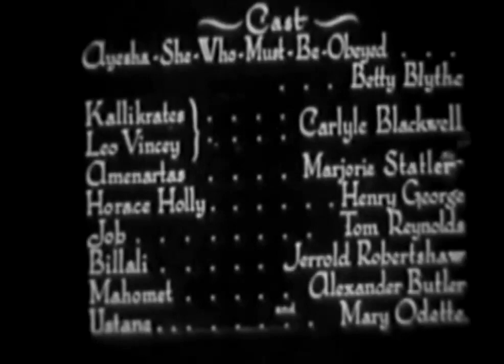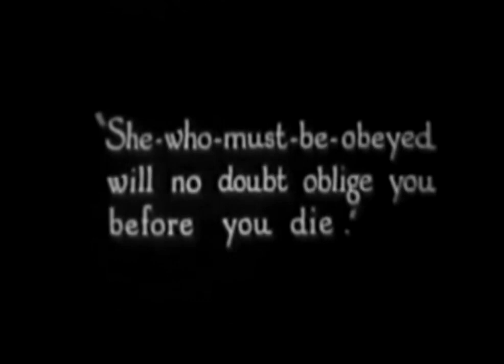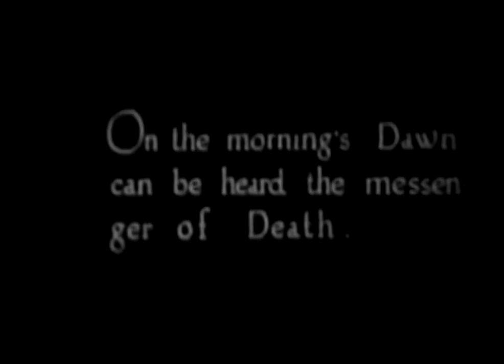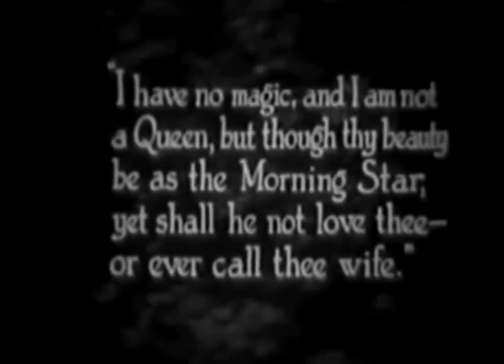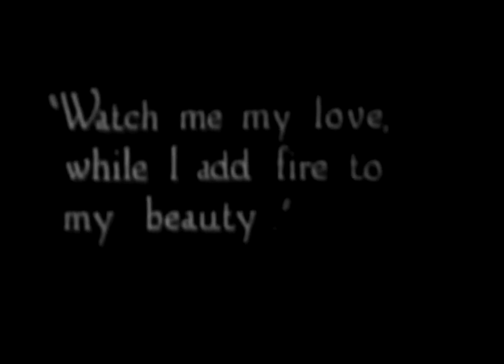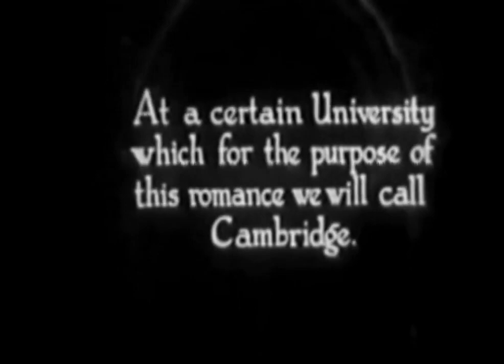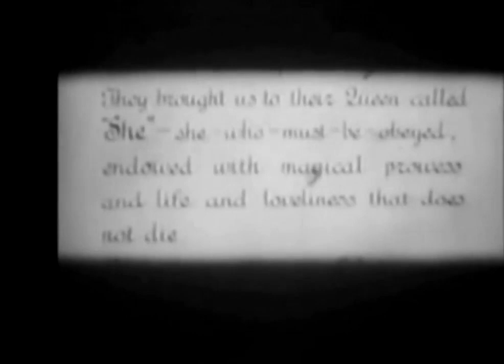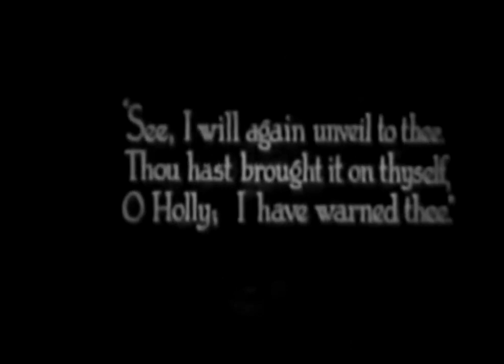She - May 3, 1926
She - May 3, 1926 She is a 1925 British-German fantasy adventure film directed by Leander de Cordova and G. B. Samuelson and starring Betty Blythe, Carlyle .

In 1920, Jaidev Verma is a famous poet who lives the life of a loner as he is unable to meet the love of his life, Smruti. They got to know each other through an .

Ann B. Davis (May 3, 1926 - June 1, 2014) TV Legend Ann B. Davis aka "Alice" from the Brady Bunch, sadly passed away on Sunday, June 1st when she fell in .

Josephine recorded her version in 1927. Josephine Baker (June 3, 1906 -- April 12, 1975) was an American dancer, singer, and actress who found fame in her .